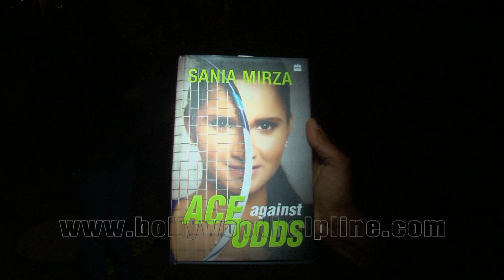Shah Rukh Khan Best Wishes On Autobiography Of Star Tennis Player Sania Mirza